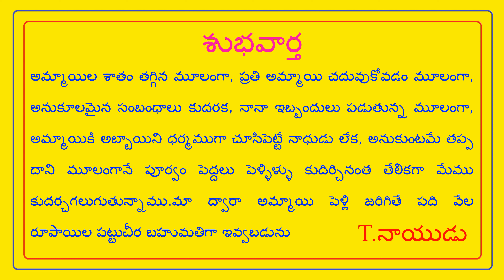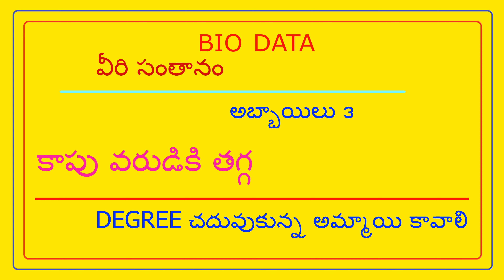FEES 500/- NO PERCENTAGE - మితిమీరిన ప్రయాణాలు ప్రాణం మీదకు వస్తాయి || T.NAIDU MARRIAGE LINKS